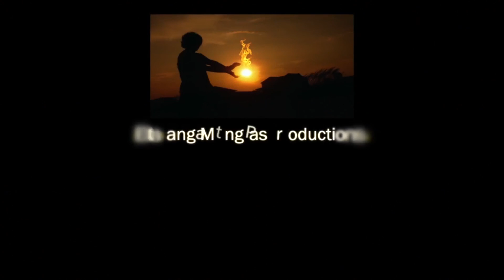Winterplace Ski Resort 2014 | Snowboarding/Skiing